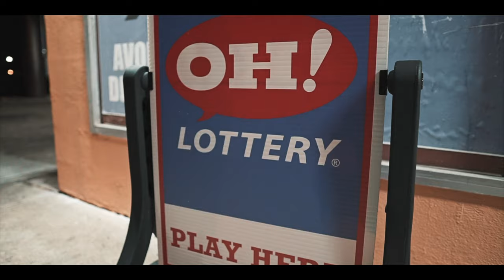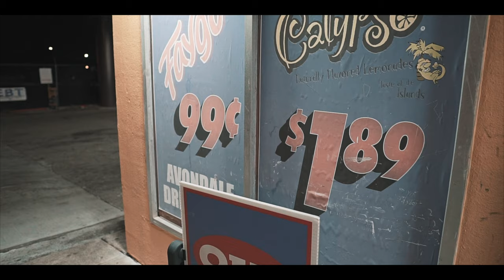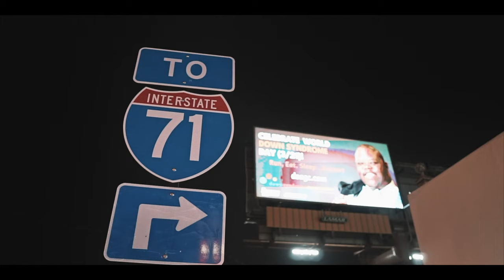Shaka Vybez aka Tito "Please Lord" (Sony A6500 Music Video)